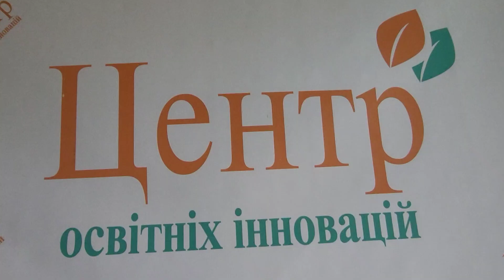КОНЦЕПЦІЯ ЕКОДРОНУ ЦЕНТРУ ОСВІТНІХ ІННОВАЦІЙ